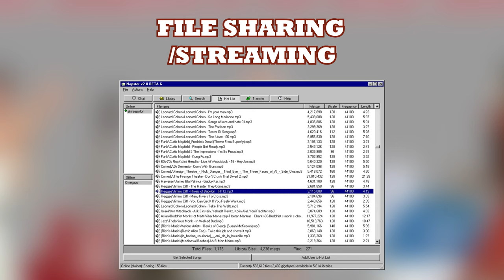Iconic Moments In Pop Music History - Part 1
This is part 1 of the top 40 most iconic moments in pop music history! I tried to find a nice array of what I thought were iconic moments in the pop music world to showcase the times that solidified some of music's top occasions.